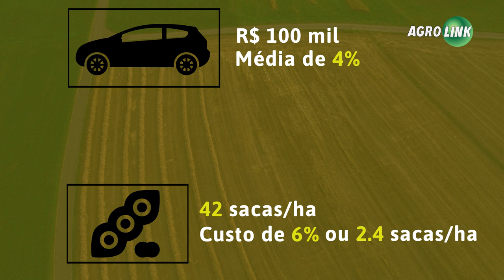O que você precisa saber sobre seguro rural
Com a valorização crescente dos grãos o produtor cada vez quer arriscar menos e o seguro rural vem ganhando força nesta safra. Já são 10 milhões de hectares assegurados em três meses. Mas você sabe como surgiu o seguro rural, se vale a pena e quanto custa?